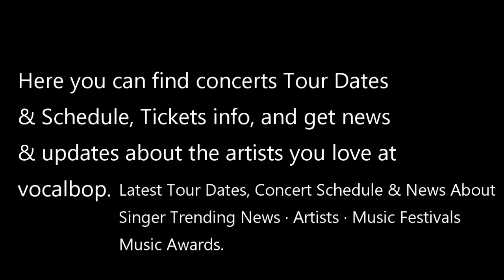How To Get George Strait Pinnacle Bank Arena 2022 Tickets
The pinnacle bank arena recently on monday states that–“king of country” will be returning to the stage. The pinnacle bank arena also announced George’s return to the state capital in 2022 via the official social media handle. As a result, such an announcement only served to exacerbate the issue. Thousands of people are displaying their love and joy, which is contagious.

On Monday, the pinnacle bank arena announced that George Strait will perform in Lincoln next year. Additionally, the pinnacle has shared tour dates. So, how about we have a look?
When Did The Star City Strait Take Place, And Where Did It Take Place?

Across the strait to the star city, a prominent country music performer has announced his concert dates. On Saturday, April 23rd, 2022, the concert is scheduled to commence.

George Harvey Strait Sr. is an American country music singer, songwriter, actor, and music producer. George Strait is known as the "King of Country" and is considered one of the most influential and popular recording artists of all time.